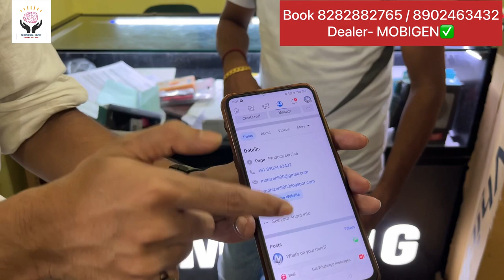second hand দামে নতুন AC Refrigerator কিনুন| cheapest home appliances factory outlet in kolkata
brand- MOBIZEN HOME APPLIANCES
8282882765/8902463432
address- dumdum , kolkata,

your quaries-
Cheap Electronics items in kolkata
Best shop to buy electronics items in Kolkata
Best Fridge market in Kolkata
Cheapest led tv
Cheapest washing machine
Cheapest mobile in kolkata
Cheapest Ac in Kolkata
 cheapest ELECTRONIC items in Delhi
 cheapest electrical items in Delhi
cheapest ELECTRONIC items warehouse in delhi
ELECTRONIC items warehouse in Delhi
electrical goods warehouse in delhi
cheapest led tv market in Delhi
cheapest fridge market
cheapest secondhand ac shop
Cheapest microwave shop
cheapest portable ac
cheapest coolers shop
cheapest split ac
cheapest 55 inch led tv
kolkata second hand ac market
second hand refrigerator in kolkata
2nd hand ac market kolkata
new factory outlet ac fridge market kolkata
kolkata factory outlet stock wholesaler
cheapest home appliances factory outlet in kolkata
factory second sale fridge in kolkata
factory second sale product in kolkata
digital tutorial
sale o resale,sale o resale kolkata
cheap fridge in kolkata
cheapest electrical items in kolkata
chandni chowk kolkata
factory outlet kolkata
cheapest electronics market in kolkata
cheapest electrical items delhi
cheapest washing machine shop
cheap cooler shop
kolkata new market
brand factory outlet
bose second hand home theater market kolkata
factory outlet in kolkata
chanda electronics
kolkata factory outlet box wholesaler
ac at factory second sale
2nd hand ac market kolkata
Biggest Electronics Warehouse In India ||
Home Appliances
Cheap Home Appliance Kolkata Market|
Fan,Cooler,Juicer,Mixer,Trimmer,iron& More
কলকাতা ব্র্যান্ডেড স্মার্ট TV মার্কেট |
Best Sony Samsung LG Panasonic Smart TV Wholesale & Retail
Home Appliances Ac Refrigerator
 Led TV Cheapest
Big Electronics Warehouse Wholesale Retail Branded

In this video you can get the product at Factory Outlet Electronics at lowest price AC Portable AC Shown Single Door Refrigerator Double Door Refrigerator Five Star Four Star Fridge Refrigerator Absolutely How is the Meaning of A Brand New Condition Offline Online at Cheapest Price Available Dum Dum Kolkata West Bengal Snake Name Movies Refrigerator Washing Machine TV Mobile Electronics Charger Charger Mixer Grinder All at Best Price Fifty Inch LED TV Portable AC Microwave All You Will Get at Very Low Price All Brand New Condition Secondhand Price JABE NEW PRODUCT DAMI PATHAR NEW AC REFRIGERATOR CHIPSEST HOME APPLIANCES FACTORY OUTLET IN KOLKATA KOLKATA SECOND HAND MARKET NEW FACTORY OUTLET AC FRIDGE MARKET KOLKATA SECOND HAND REFRIGERATORS IN KOLKATA ACTRESS SEKEN SALE PRODUCT IN KOLKATA CHIPSEST ELECTRONICS MARKET IN KOLKATA KOLKATA WEST BENGAL INDIA KOLKATA FACTORY OUTLET Stop Wholesaler Secondhand AC Market Kolkata All Over India Delivery Available Thank You|Cheapest Second Hand Air Conditioner from ₹5000 Only| Warehouse Used AC Cheap price with warranty Cheapest Second Hand Air Conditioner from ₹5000 Only| Warehouse Used AC Cheap price with warranty | কলকাতা ব্র্যান্ডেড স্মার্ট TV মার্কেট | Best Sony Samsung LG Panasonic Smart TV Wholesale & Retail CHEAPEST ELECTRONIC ITEMS UPTO 90% OFF DIRECT FROM WAREHOUSE | LOWEST PRICE CHALLENGE, NEW YEAR SALE wholesale price tv market,
android tv,
smart tv,